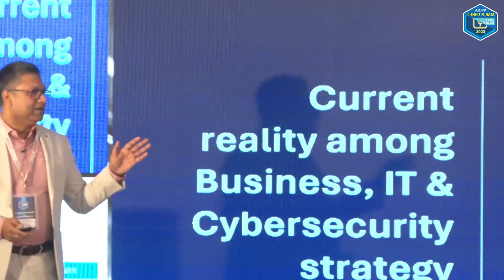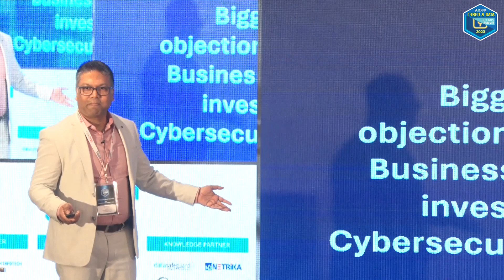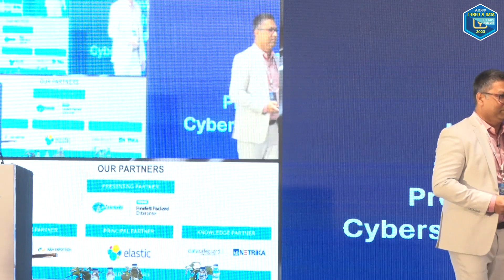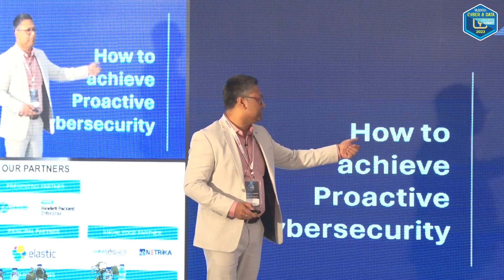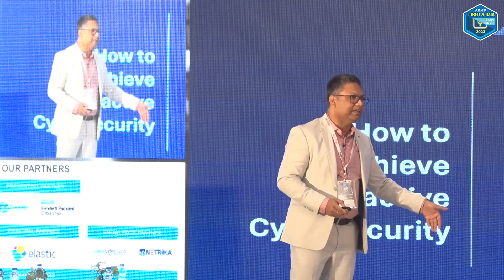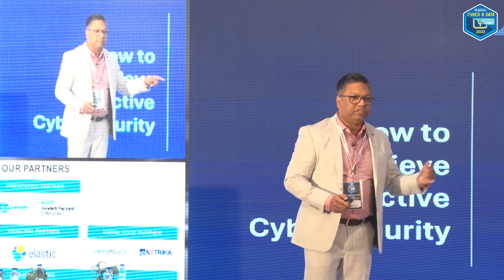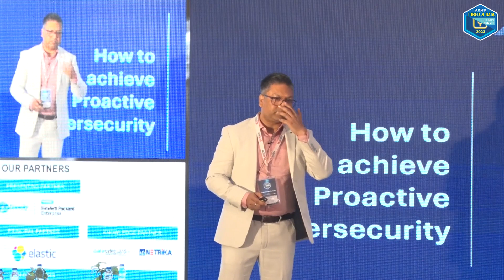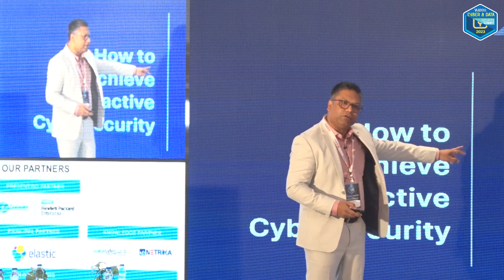"Proactiveness is a journey, we cannot achieve it immediately"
Rohit Raman, Managing Partner & Head APAC, ETek at CDS 2024